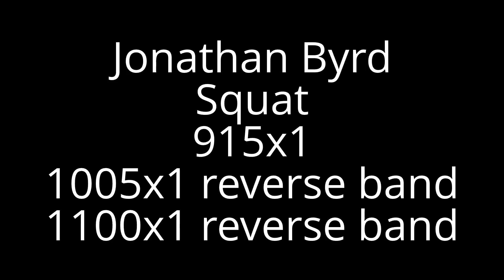1100x1 reverse band squat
First squat back in full gear: 915x1 then added reverse band 1005x1, 1100x1!

151 days since pec tendon reattachment!